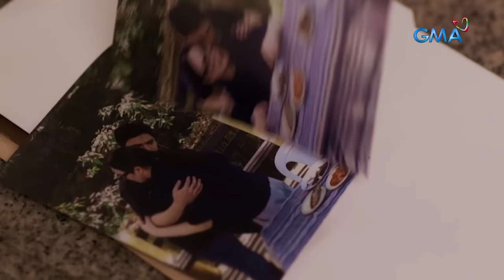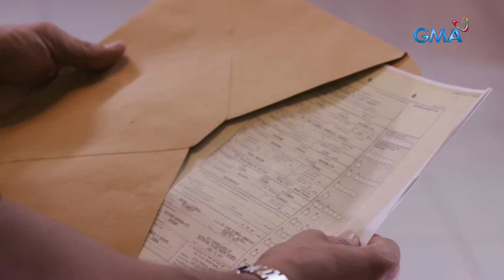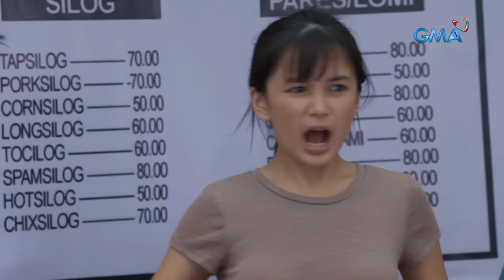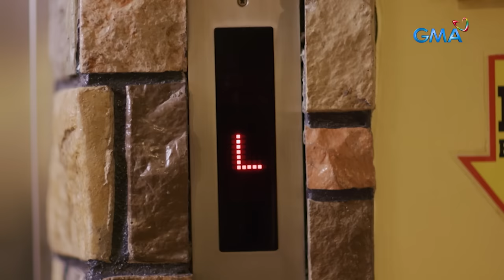Inggiterang misis, winasak ang pamilyang pinangarap ng kanyang kapatid! (Full Episode) | Tadhana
Upang maangkin ang pinapangarap na negosyo ay sisirain ni Martina ang pag-iisang dibdib nina Javier at Dolores!